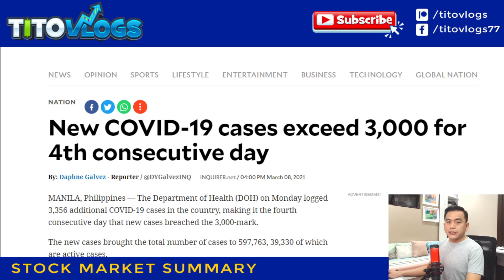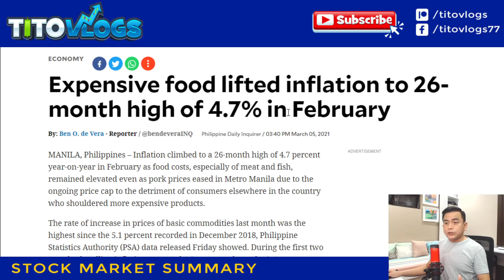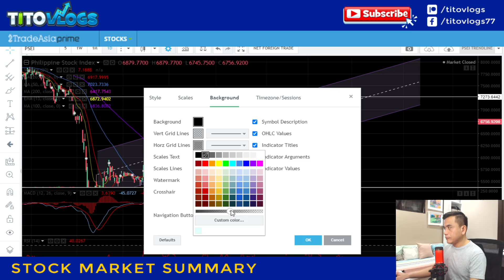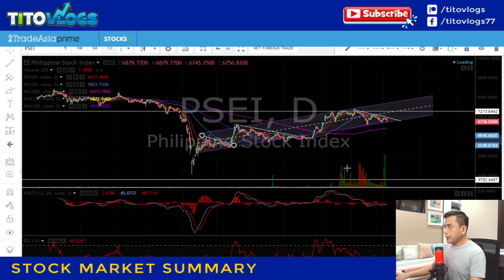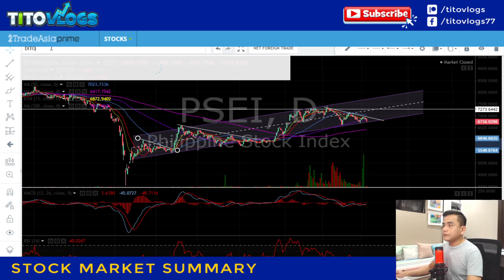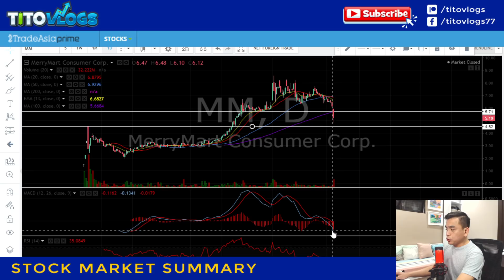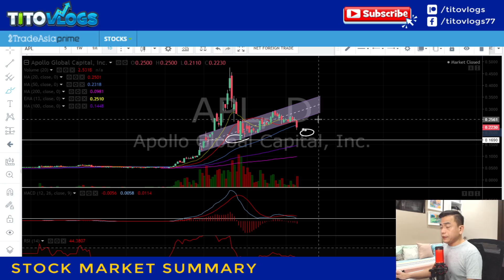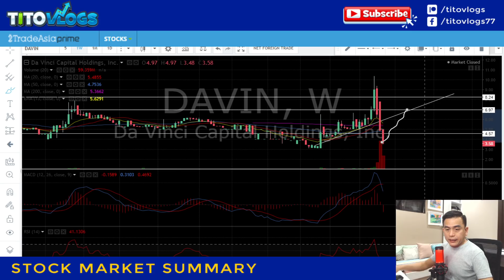DITO | MM | ACEN | APL | PHA | DAVIN | STOCK MARKET SUMMARY MARCH 8 2021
First in review - DITO. Dito Telecommunity Corporation, is a telecommunications company in the Philippines. It is a consortium of Davao businessman Dennis Uy's Udenna Corporation and its subsidiary Chelsea Logistics Corporation, and Chinese state-owned China Telecommunications Corporation, a parent company of China Telecom.  A third telecom player that will rival the telecom giants led by Smart Communications and Globe Telecoms, Internet, cellular network and data provider.

Also discussed  is the stock MerryMart Grocery and Supermarket headed by Injap Sia, one of the hottest stocks in the Philippines today and the rival of Puregold with hundreds of nationwide branches.

MERRYMART Grocery Centers Inc. opened its first supermarket at the Ground Floor of DoubleDragon Plaza, DD Meridian Park, Bay Area, Metro Manila, and the setting of MERRYMART’s 12-12-12 Vision 2030.

MERRYMART aims to cover all the grocery retail categories from small, medium and large grocery retail formats. MERRYMART will have three (3) grocery retail formats:
1. MERRYMART Grocery
2. MERRYMART Market
3. MERRYMART Store

Stock in review is ACEN. AC Energy Philippines, Inc. (ACEN), formerly PHINMA Energy Corporation (PHEN), was originally established and incorporated as Trans-Asia Oil and Mineral Development Corporation on September 8, 1969. ACEN is engaged primarily in power generation and supply, with secondary investments in petroleum and geothermal exploration. On October 11, 2019, the Securities and Exchange Commission approved the change in corporate name to the present one.

ACEN is engaged in power generation and trading, oil and mineral exploration, development and production. The Company was registered as a wholesale aggregator and is a licensed retail electricity supplier (RES). As a RES, the Company is allowed to supply electricity to the contestable market. Other activities of ACEN include investments in various operating companies and financial instruments.  Source: PSE Edge

APL also reviewed. Apollo Global Capital, Inc. (APL), formerly Yehey! Corporation (YEHEY) was incorporated on June 10, 1998 with a primary purpose to engage in the business of internet online-related products relating to database research engine; to engage in other pre-production and post-production work on web sites in internet; and to sell and market said products in the form of advertising of finished products in the domestic or export market. In 2014, the Company is 66.95% owned by Vantage Equities, Inc.  Source:  PSE Edge
Another stock in review is BSC. Basic Energy Corporation (BSC)’s primary purpose is the production of ethanol and other biofuels, and the development of other alternative and renewable energy sources.

PHA reviewed.  Premiere Horizon Alliance Corporation (PHA), formerly Premiere Entertainment Philippines, Inc., was incorporated on January 13, 1988 originally as Premiere Films International, Inc. The Company's primary purpose is to engage in business activities relating to entertainment, gaming, hotel and leisure.

Today, PHA is an investment holding company which focuses on projects that invigorate the countryside. PHA's mission is to engage in sustainable countryside development using new technologies and best practices in the fields of food security, natural resources development, life sciences and technology, and tourism.

Lastly, DAVIN is reviewed. Da Vinci Capital Holdings, Inc. (DAVIN) was incorporated as Mariwasa Manufacturing, Inc. on November 5, 1953 to primarily engage in the manufacture of ceramic tiles. On July 2, 2008, the Securities and Exchange Commission (SEC) approved the change in corporate name to Mariwasa Siam Holdings, Inc. (Mariwasa Siam) and change in its primary purpose from manufacturing to that of an investment holding company. On April 26, 2013, the SEC approved the change in name of Mariwasa Siam Holdings, Inc. to the present one.